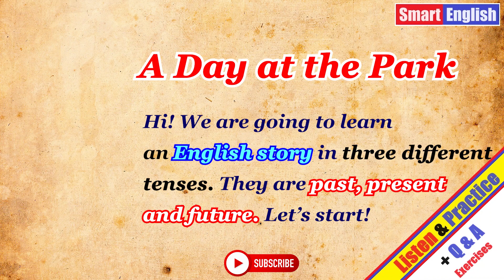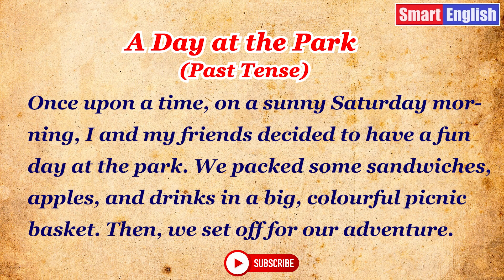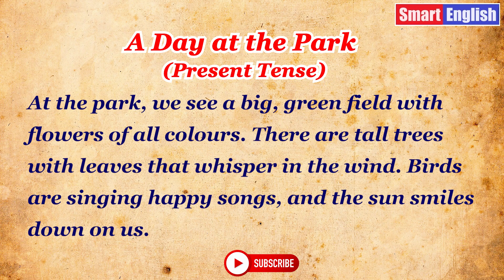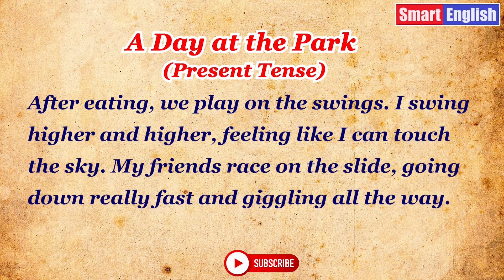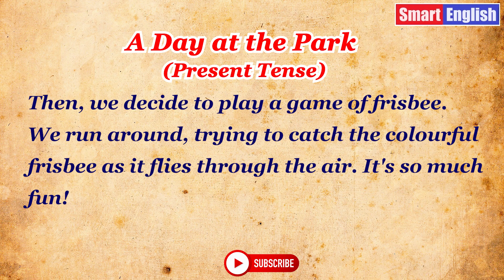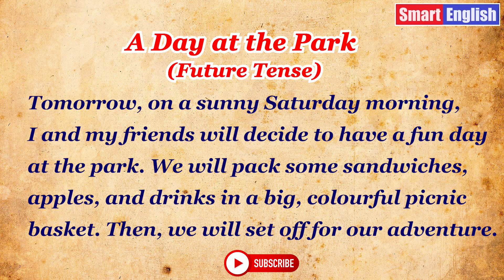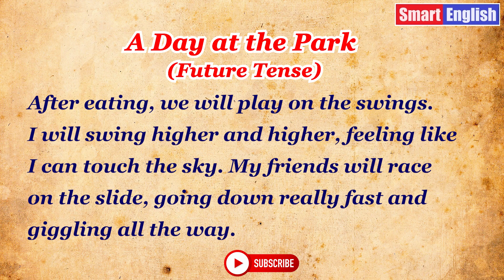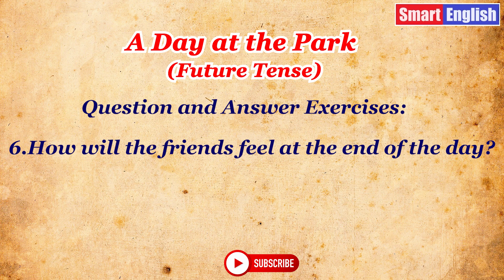Easy English Topic | A Day at the Park (In Past, Present & Future Tenses) | Listen and Practice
This video is designed for today's busy lifestyle.
Regular, focused, targeted learning brings results faster and in a shorter time.
Video is a collection of topics in common daily communication.